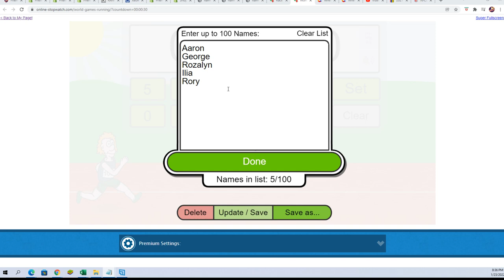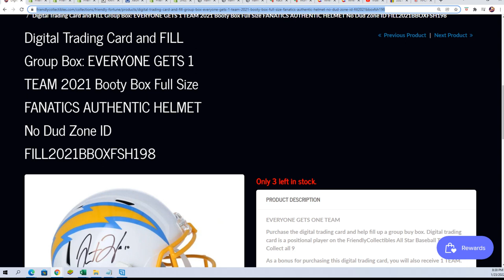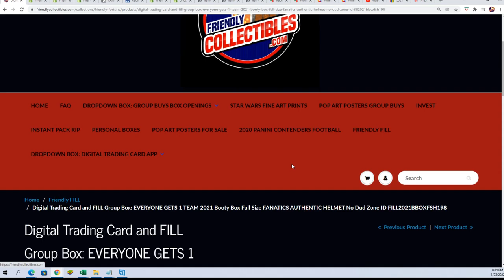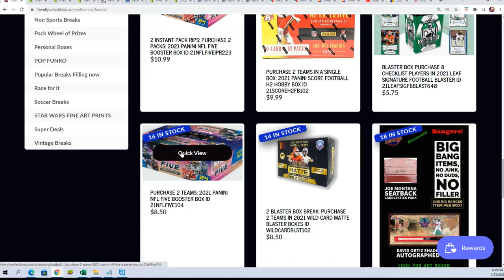2021 Booty Box Full Size FANATICS AUTHENTIC HELMET FILLER ID FILLSTBBOXFSH198